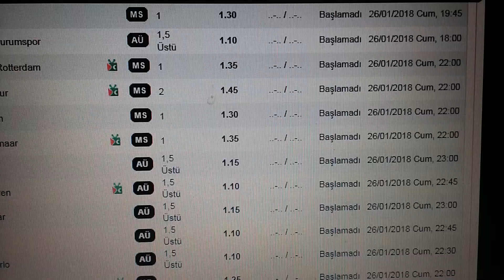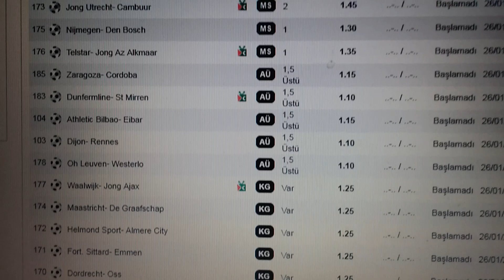26 01 2018 cuma Analizlerim